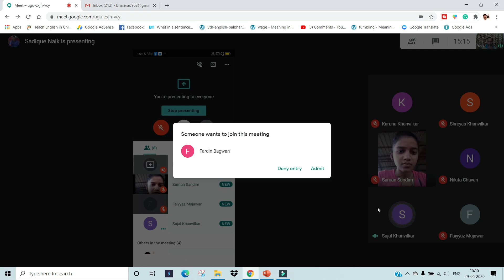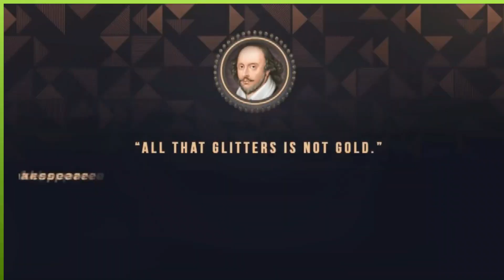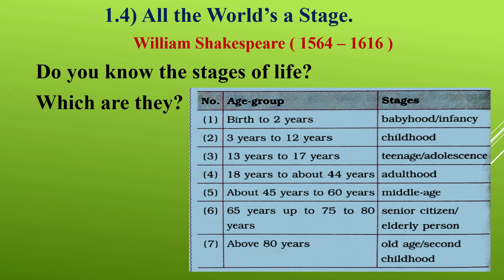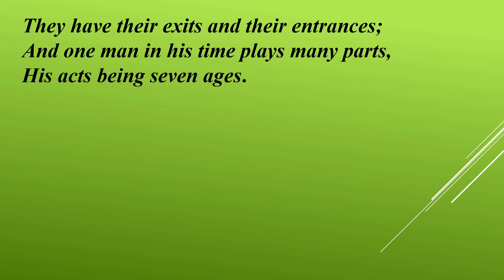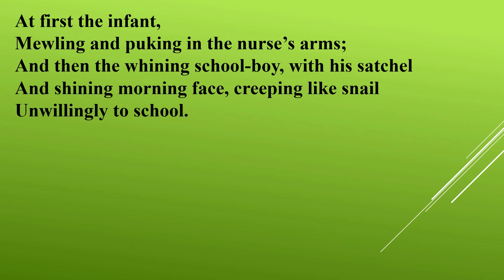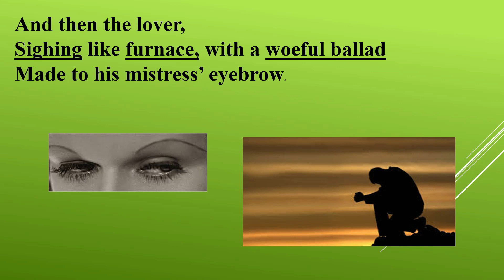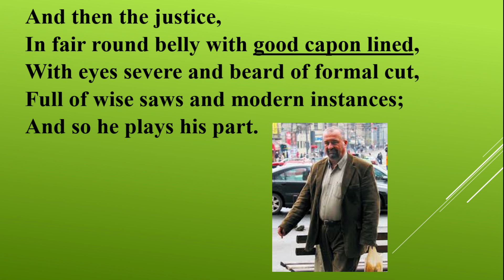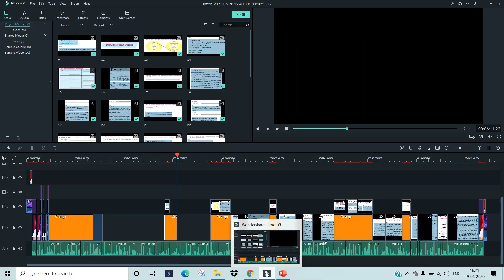Live Webinar : All the World's a Stage By william shakespeare Std.10th(H.L.)